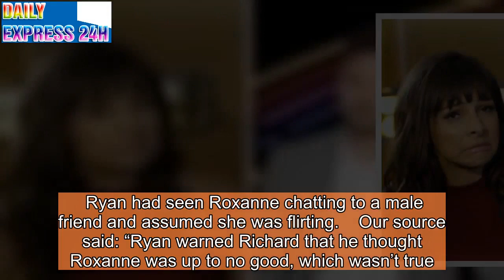CBB’s Roxanne & Ryan in secret feud for DECADE as pair fell out over a DRESS